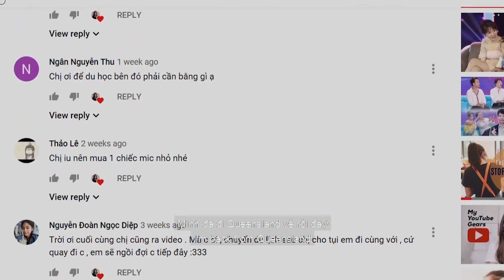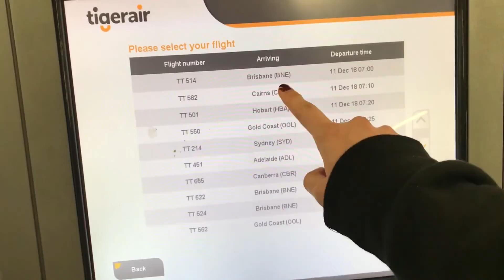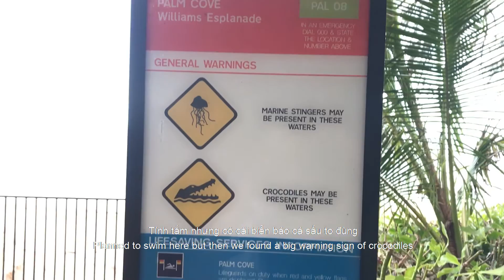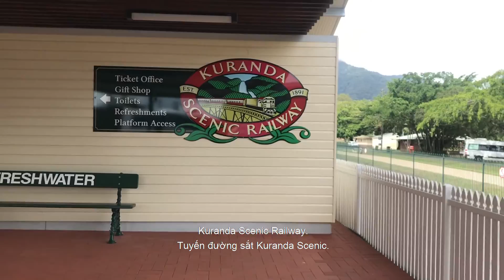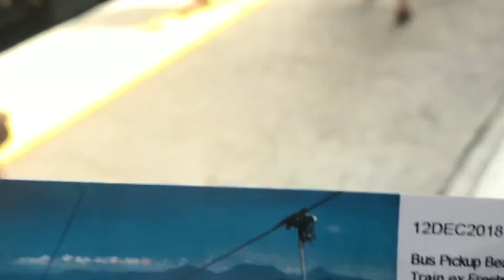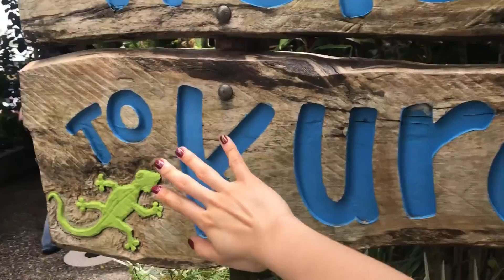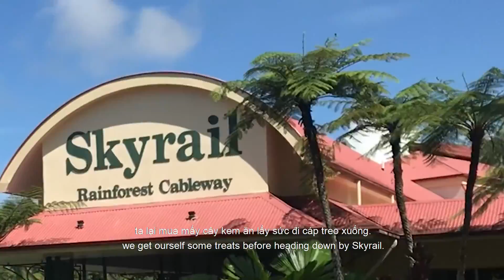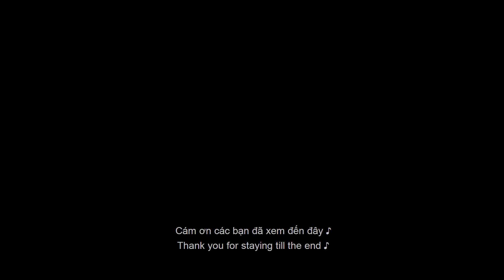[Truyện của Quỳnh] A Trip To Cairns City in Queensland | Ghé Thăm Cairns Queensland | Du học Úc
Hey heyyyy Quỳnh đây. Happy new year mn!

Đây là lần thứ 2 mình đi Queensland nhưng là lần đầu đến Cairns. Dù chưa chuẩn bị gì nhiều nhưng vì comments của bạn quá dễ thương nên mình quay tới luôn. Cám ơn mọi người đã đợi :)

Mình làm trước nửa chặng đăng lên đây. Nếu thích thì cho mình biết để mình làm tiếp phần còn lại nha.

Cám ơn bạn đã click vào đây ♡
Mình đang du học ở Melbourne, hiện đang làm thêm ở 1 tiệm cafe nhỏ nhỏ và 1 tiệm cafe to to. Chúng nó đây: